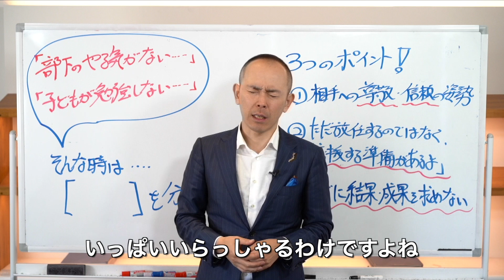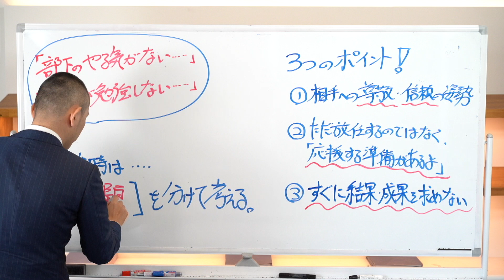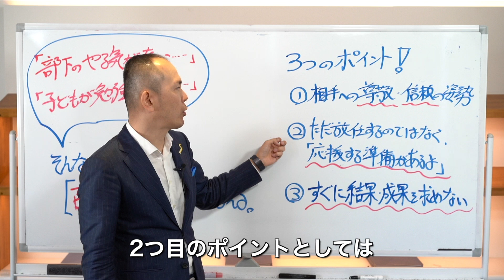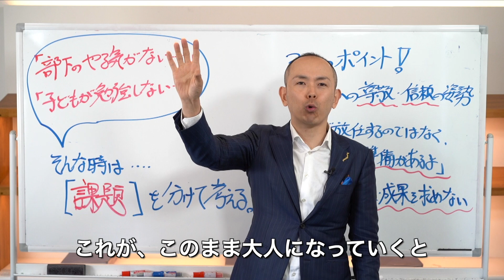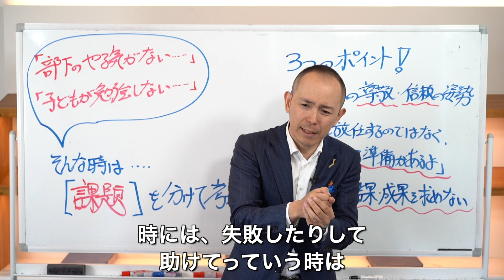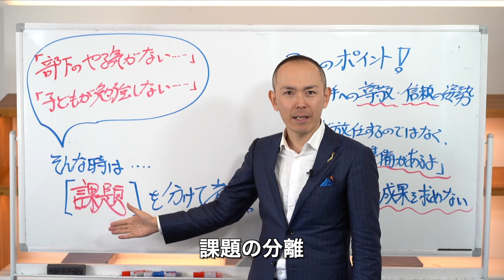やる気がない、勉強しない、動かない子どもや部下への接し方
★★★　関連動画　★★★

勉強しない子供に勉強させる方法・小学生と中学生にかける言葉とは？【元中学校教師道山ケイ】

リボ払い、Fラン大学、35年ローン……勉強しないバカを搾取する仕組み。

１日１０時間以上勉強しないと、大学に合格できないのか。【塗りつぶせ】

20歳の時には台湾李登輝元総統の来日を実現すべく、政治家や論客とパイプを構築して招待運動に参画（当時の外務省の妨害によって来日は実現せず）

2010年、コーチングやアドラー心理学に出会って自分の人生の使命を知り、残りの人生は誰かの幸せのために尽くして生きると決意。

2011年、東日本大震災が起きた数日後に会社に辞表を出して宮城、福島に渡り、名古屋と往復を続けながら数年間に渡りボランティアとして復興支援に従事。